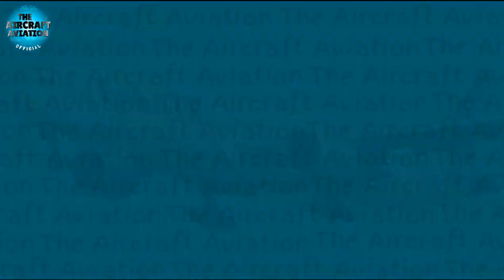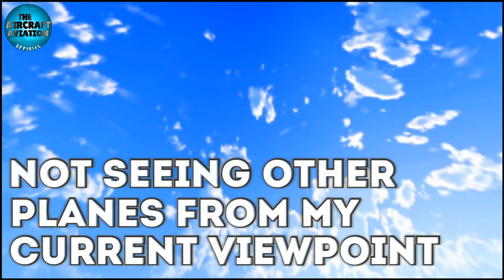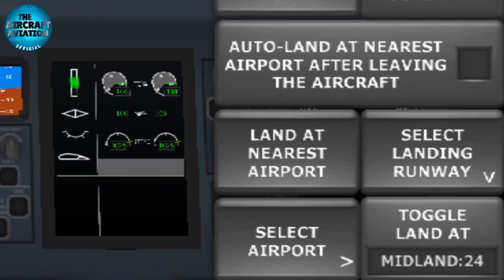Turboprop Flight Simulator Update 1.27 | The BIG UPDATE is OUT! | P1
Hey guys! The much awaited and exciting Official Turboprop Flight Simulator Update 1.27 is FINALLY HERE! After months of delays and bugs to be fixed, we have finally received one of the biggest updates in the game's history! It has been a long time and there was a lot of hype over this update, and it's the best way to celebrate and start the New Year 2022!

This update, as many others, has some absolutely mind boggling features that keep you jaw-dropped! In this two-part video, join me to look through and learn about the amazing and epic features included in this update!

By far, the biggest feature of this game is the AI traffic introduction! There are now AI aircraft in a brand new livery flying around the map! We can even control the amount of planes flying and amount of planes parked at the airport! All AI planes operate under the name "Turbo Lines". The AI planes operate on their own - taking off, taxing, landing and parking.

We can also choose if the AI aircraft fly locally within the island or fly long flights between Main Island and the Archipelago Islands! The AI planes can be seen in two types, the A400 and the ATR. We cannot physically take control of the planes nor enter them. The AI also have crash animations (similar to the ones when our plane crashes). Future updates will include sea and road traffic as well!

Another huge update is that our own plane can now taxi and take off on its own! We can choose the exact gate we want to taxi to once landed or, choose which runway to take off from, and the plane does everything for us. It parks itself as well and performs a suitable taxi. Midflight, another feature is that we can choose which airport we want to land to. We can choose any airport and its runway to land to and the plane will head there and land.

The Auto-Return feature is now separate for each aircraft and can be turned on and off in the cockpit, instead of the old version where it was set in the starting menu and unable to be changed. The autopilot and auto-return are also free now - the players who bought it before are being reimbursed their money.

Given the new system for the auto pilot, it automatically changes options based on whether the plane is on ground or in air. The same applies to the Search Cam Mode. Other major and minor bug fixes have also been implemented with this update.

If you haven't gotten the update yet, it may be because of the device (IOS users get it late) or country - just wait, you'll get it soon:)

The new update has excellent additions that are, in my opinion, extremely epic and make the game way more fun and exciting! What do you think about the update?

•MyMovie
•XRecorder
•Logopit Plus (+)
•Video Editor
•Turboprop Flight Simulator
•Samsung Edit
•YouTube Studio
•YouTube Audio
•Google
•Samsung

• Lunar Levitation
- Artist: Akash Gandhi
- Duration: 2.37
- Genre: Cinematic
- Mood: Inspirational

• Friendly Dance
- Artist: Nico Staf
- Duration: 3.09
- Genre: Dance & Electronics
- Mood: Inspirational

• Lifelong
- Artist: Anno Domini Beats
- Duration: 4.09
- Genre: Hip Hop & Rap
- Mood: Inspirational

Timestamps:-

0:00 Beginning
0:15 Introduction
0:35 Update Review
0:45 Starting Menu
1:40 AI Traffic
3:20 Miscellaneous
4:10 New Auto Pilot
5:30 AI Traffic (2)
6:00 Auto Pilot (2)
7:10 Part 2 Video
7:42 End Screen